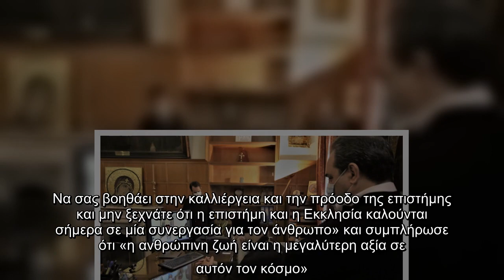Ιερώνυμος σε γιατρούς και προσωπικό «Ευαγγελισμού» και «Σωτηρία»: «Θα θυμόμαστε για πάντα όσα προσφέ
Ιερώνυμος σε γιατρούς και προσωπικό «Ευαγγελισμού» και «Σωτηρία»: «Θα θυμόμαστε για πάντα όσα προσφέρετε αυτήν τη δύσκολη περίοδο» | ΕΛΛΑΔΑ | iefimerida.gr..
 Ευχές μέσω τηλεδιάσκεψης από τον Αρχιεπίσκοπο Ιερώνυμο προς τη διοίκηση, το ιατρικό και το νοσηλευτικό προσωπικό των νοσοκομείων «Ευαγγελισμός» και «Σωτηρία».   «Kουβαλάω μαζί μου μία εμπειρία, την εμπειρία της επιδημίας, αλλά μέσα μου ζωηρά μένει η εικόνα των αγαθών αυτών ανθρώπων, οι οποίοι με περιποιήθηκαν και ιδιαίτερα σταματώ στο νοσηλευτικό προσωπικό, που η θυσία τους και η προσπάθειά τους με συγκίνησαν περισσότερο. Θέλω να σας πω ένα μεγάλο ''ευχαριστώ'' εκ μέρους όλων των Ελλήνων. Δεν θα ξεχάσουμε ποτέ όσα προσφέρετε αυτή τη δύσκολη περίοδο».   Με αυτό το γεμάτο συναίσθημα και σε κλίμα έντονης συναισθηματικής φόρτισης ο Αρχιεπίσκοπος Αθηνών και πάσης Ελλάδος κ.κ. Ιερώνυμος ευχήθηκε σε όλο το προσωπικό των νοσοκομείων «Ευαγγελισμός» και «Σωτηρία».   Ο Αρχιεπίσκοπος εξέφρασε την ευγνωμοσύνη και τον θαυμασμό του προς το Διοικητικό, Ιατρικό και Νοσηλευτικό προσωπικό των νοσοκομείων όλης της χώρας και τους ευχήθηκε ενόψει Χριστουγέννων.    Μέσω διαδικτύου συνομίλησε με τους διοικη ...